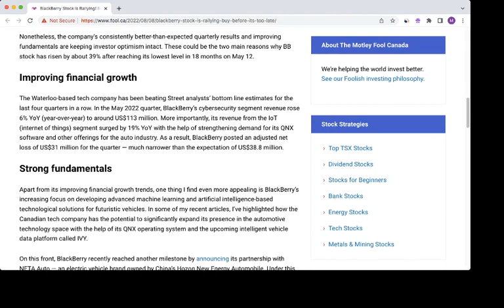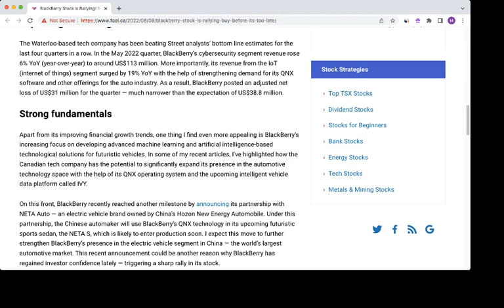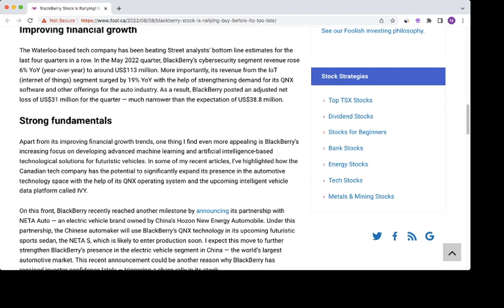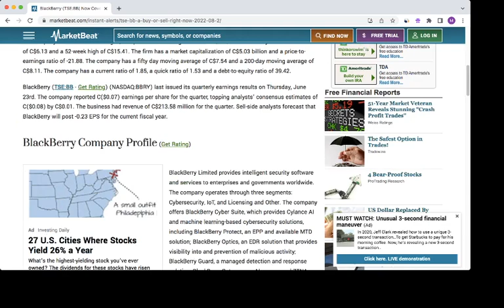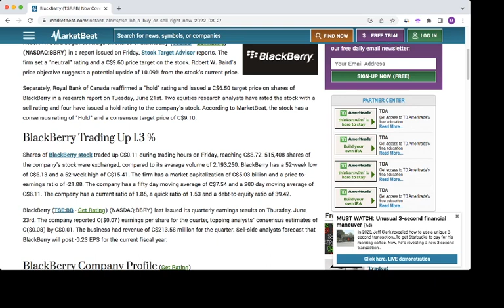BLACKBERRY STOCK (BB) - WHERE DOES IT GO FROM HERE???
Blackberry stock has been recovering in the past few trading sessions. Will the uptrend continue? Is it headed back down?